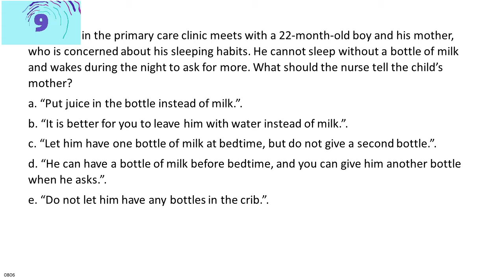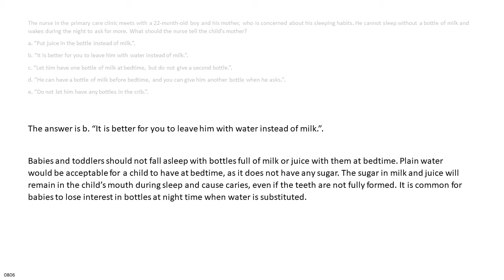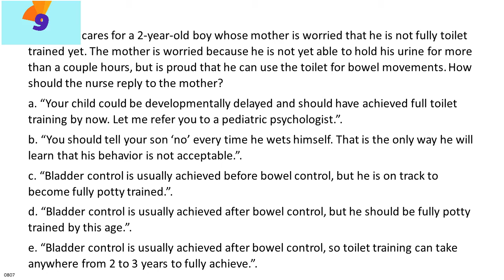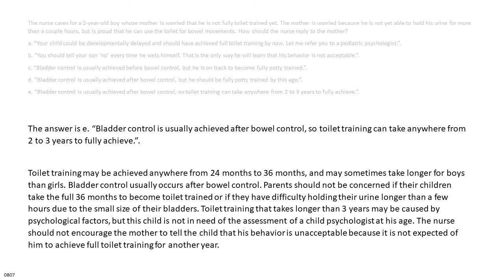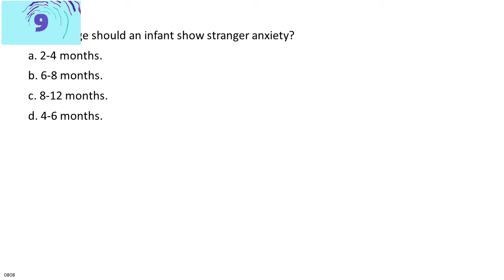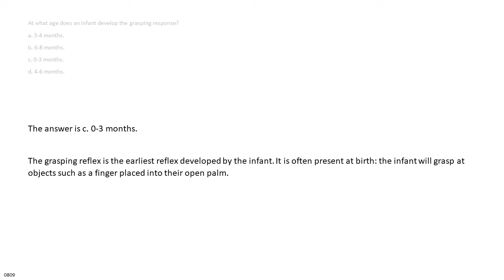NCLEX 05 0806 0810